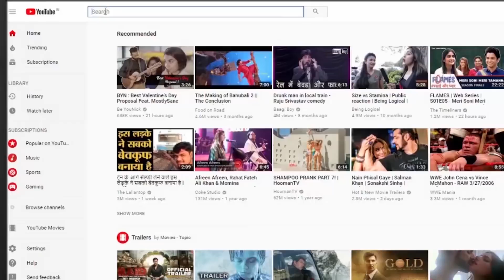4 साल: उम्मीदों पर कितनी खरी उतरी मोदी सररकार ।RAD Network।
4 years of Modi Sarkar: Report card of promises kept